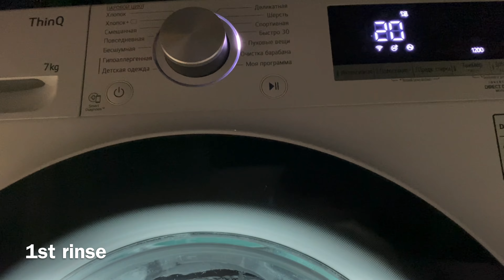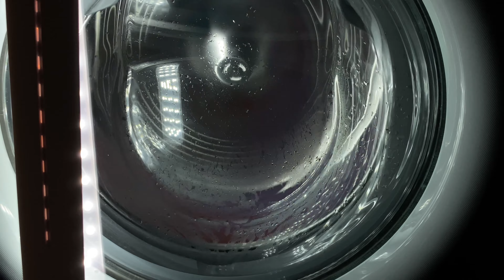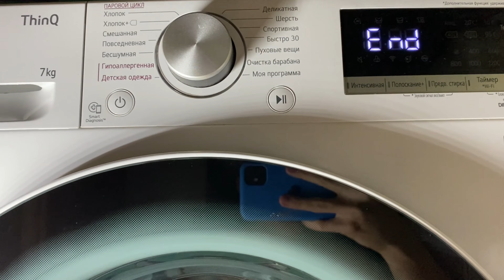LG 7 kg/Quick 30’ 40*,1200 rpm